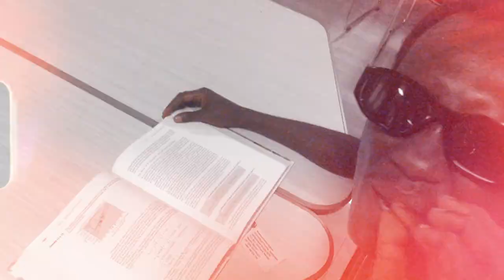Gatsinzi freestyle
drill to my peaple